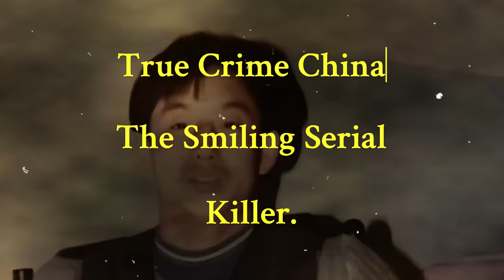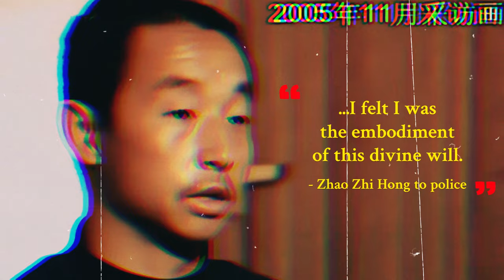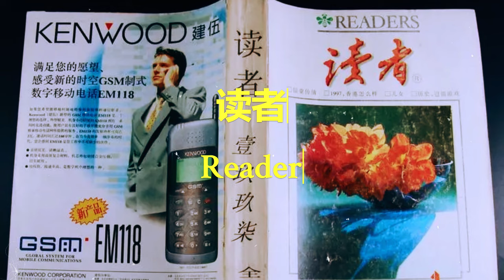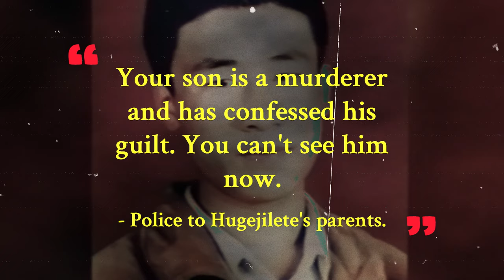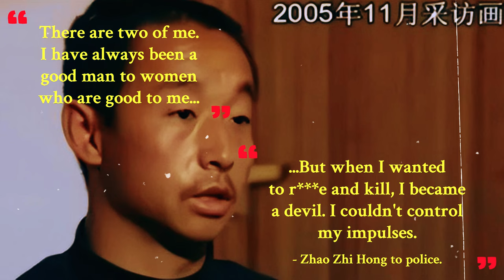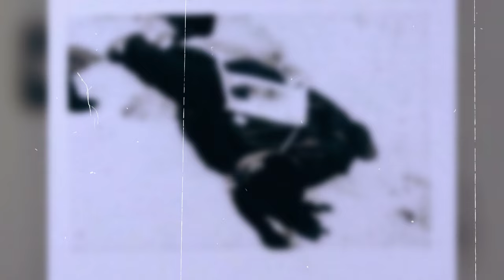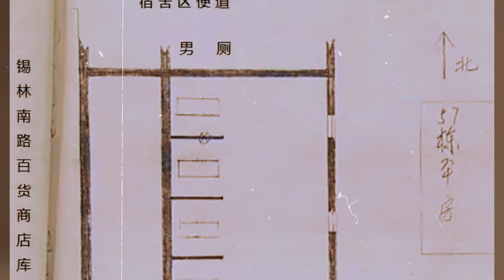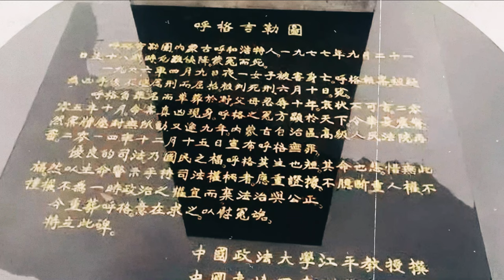The friendly, evil serial killer and a miscarriage of justice. The Zhao Zhi Hong case.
As he was about to be sentenced to death for multiple violent and brutal attacks of women and children in China's Inner Mongolia. The smiling serial killer Zhao Zhi Hong brought the proceedings to an abrupt halt asking why one of his crimes hadn't been brought before the court.
He had confessed to ending a woman's life ten years ago, however an eighteen year old man had already been executed for the same crime.